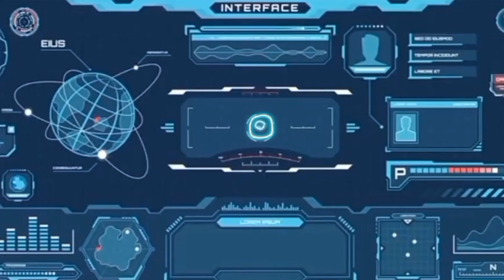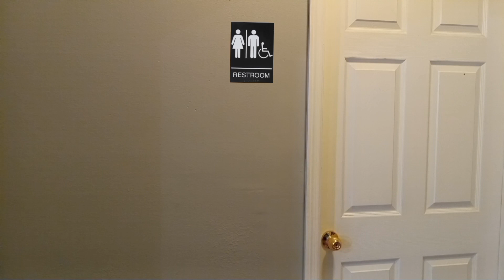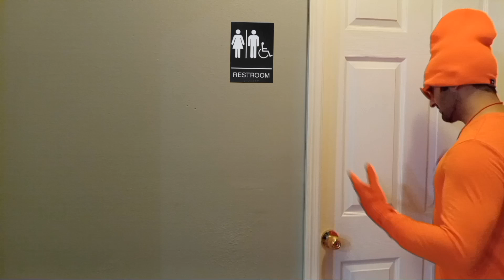The Fight just Begun - Ep,3 ..Part one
The Fight is just Beginning between super villains trying to get Dr. James who can save the city from Robo Bully